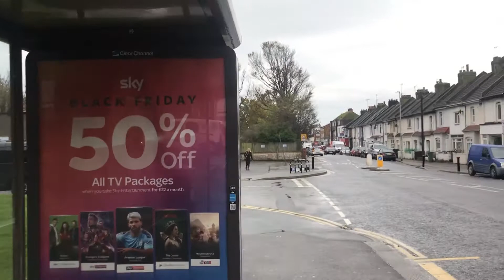Цены на недвижимость в Англии. СКОЛЬКО СТОИТ КВАРТИРА В АНГЛИИ?